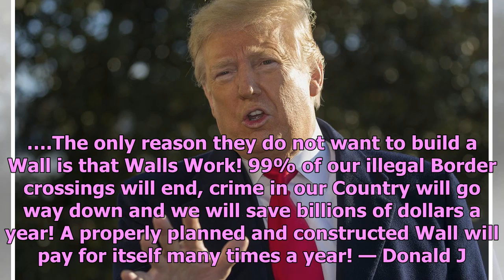No hay alternativa, tenemos que construir el muro en la frontera: Trump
¡Y sigue la mata dando! El presidente de Estados Unidos, Donald Trump, continúa dando de qué hablar, pues –en medio de un Gobierno Federal paralizado– el hombre de negocios no cede en cuanto al muro fronterizo se trata. El muro fronterizo se posicionó como la más importante promesa de campaña de Tru...